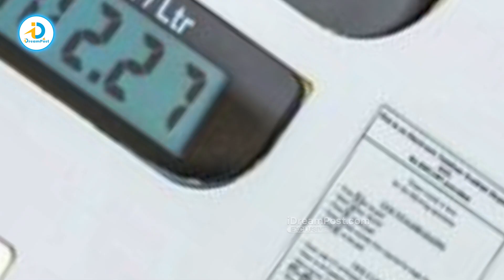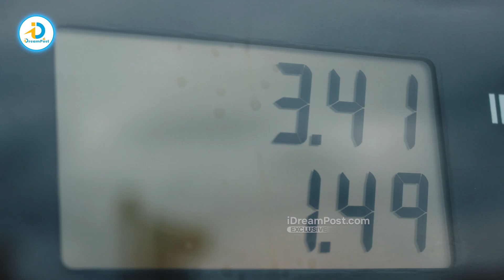పెట్రోల్ 110కి కొట్టించుకుంటే లాభమేనా? | Pros of Refilling Petrol At a Higher Price | iDream Post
Welcome to iDreamPost, part of the iDream Media Network! 🎥✨ Explore AP Politics, Telugu Movies, Cricket, IPL 2024, and the latest in tech updates, all in Telugu. From in-depth political analyses to untold stories, we've got it all. 🚀🔗